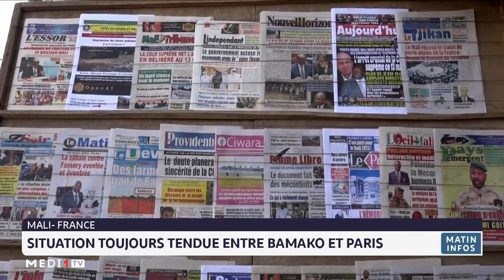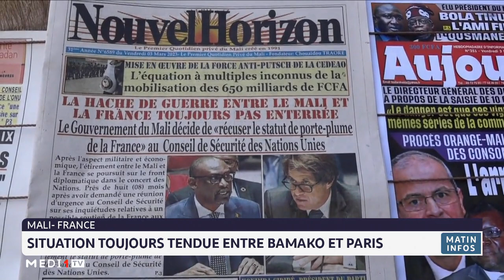Situation toujours tendue entre Bamako et Paris